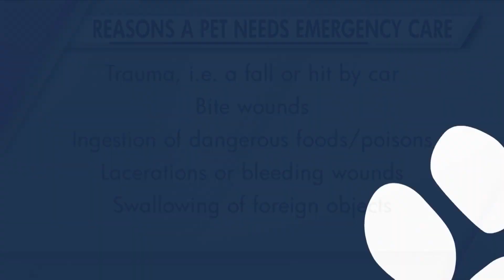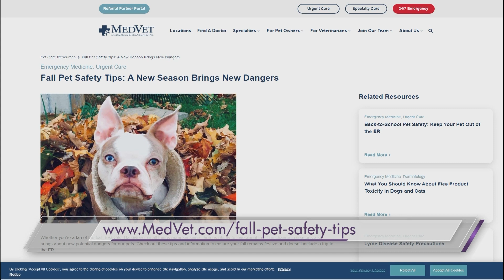When to Bring a Pet in for Emergency Veterinary Care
Dr. Ellen Neal, Medical Director, and Jo Colliton, Hospital Director, at MedVet Diley Hill talks with NBC4 in Columbus about when to bring a pet for emergency care and what you can expect from an emergency visit. They also shared some tips for keeping your pet safe in the fall including steering clear of tailgate treats, being careful around piles of leaves, and choosing an appropriate Halloween costume for your pet.

The care teams at MedVet hospitals can provide exceptional, compassionate care to pets 24 hours a day, seven days a week.